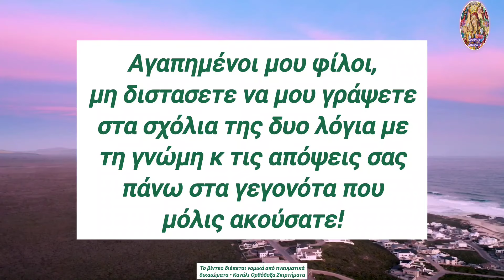⛔ΑΡΧΙΖΕΙ ΣΗΜΕΡΑ Η ΠΡΟΦΗΤΕΙΑ🟡ΤΟΥΡΚΙΑ ΑΚΡΩΤΗΡΙΑΖΕΤΑΙ ΣΗΜΕΡΑ💥ΑΛΛΑΖΟΥΝ ΣΥΝΟΡΑ,το ξέρουν οι Τούρκοι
🎀ΣΥΜΒΑΙΝΕΙ ΤΩΡΑ🟡η ΤΟΥΡΚΙΑ ετοιμάζεται να ΑΚΡΩΤΗΡΙΑΣΤΕΙ ΑΠΟ ΤΟ ΙΣΡΑΗΛ

1) ΟΙ ❗ΤΙΤΛΟΙ❗ των βίντεό μου,

2) ΟΙ ❗ΠΕΡΙΓΡΑΦΕΣ❗ των βίντεό μου στα κουτιά των περιγραφών τού εκάστοτε βίντεο,

3) ο ΤΥΠΟΣ και η ΕΜΦΑΝΙΣΗ των ❗THUMBNAILS❗ σε κάθε μου βίντεο και

4) ασφαλώς η ❗ΘΕΜΑΤΟΛΟΓΙΑ❗των βίντεό μου ΑΥΤΗ ΚΑΘ' ΕΑΥΤΗΝ